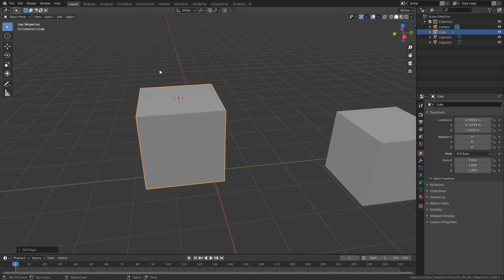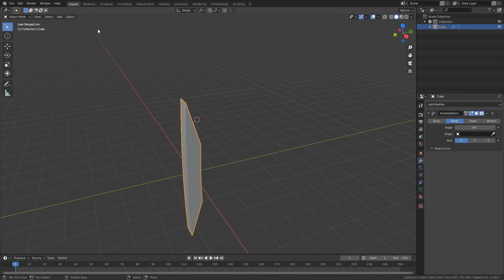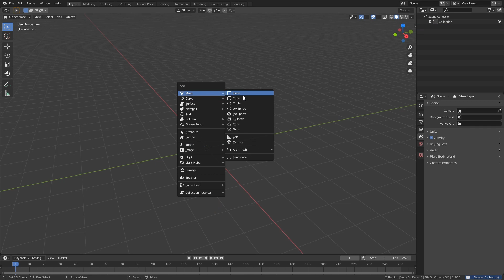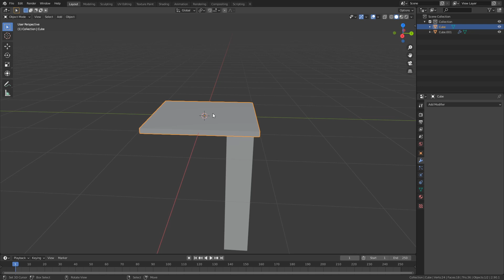Blender's origin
If you take 3D seriously, check out the monthly program where I have hundreds of hours of exclusive online lessons.
Tag me in your artwork on Instagram so I can see your amazing work!